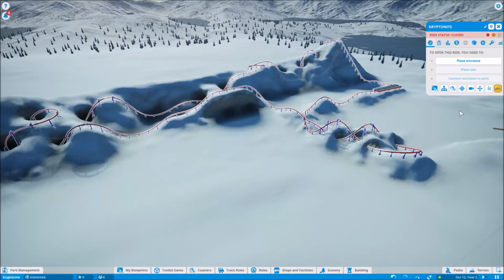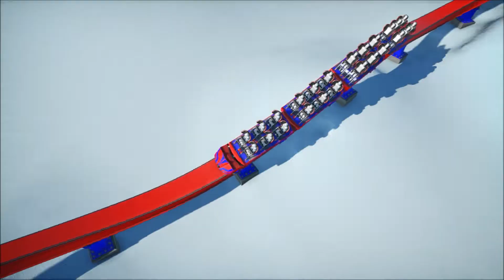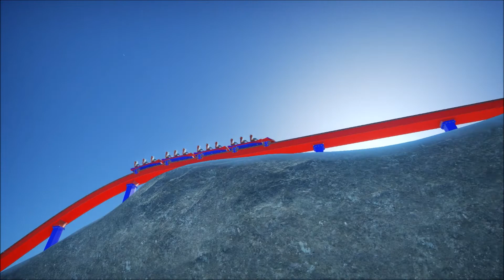Planet Coaster - Kryptonite - RMC T-Rex Coaster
Hello there! We have something a bit different today, for what you are witnessing is in fact an RMC conversion of an existing steel coaster, in this case Superman Krypton Coaster at Six Flags Fiesta Texas! This was an idea I had after riding Manhattan Express, a coaster which is in desperate need of a re-track. I kept the general idea of the layout the same, but like any RMC conversion, several elements are completely different with many new surprises included. Also, I picked the arctic setting for this coaster since I felt it was a great fit for the red and blue colors, and I also wanted to make this a terrain coaster such that the layout felt natural to the environment. It was a really fun experiment, and I look forward to trying this out with other existing steel coasters (such as Manhurtin' Express). Anyway, sit back, relax, and enjoy your ride on Kryptonite!

Stats:
-Excitement: 7.67
-Fear: 5.00
-Nausea: 1.34
-Duration: 115 seconds
-Track Length: 6529 feet
-Top Speed: 78 mph
-Height: 205 feet
-Max Positive G's: 6.80
-Min Negative G's: 2.15
-5 Inversions: Barrel Roll Drop, Zero-G Roll, Krypton Roll, Corkscrew (2)

Full List of Elements:
-Small Airtime Pop (x2)
-Lift Hill
-Right Turn/Barrel Roll Drop
-Non-Inverting Loop
-Rise/Helix/Double-Down
-Speed Hill
-Zero-G Roll
-Krypton Roll (my own element)
-Off-Axis Ejector Hill
-Double-Up/Mid-Course Brake Run/Second Drop
-Airtime Pop w/Double-Down
-Interlocking Corkscrews
-Outward Banked Airtime Hill
-Off-Axis Airtime Hill
-Airtime into Brake Run